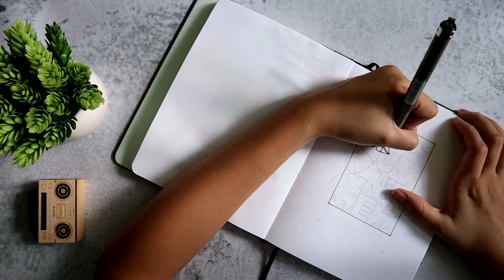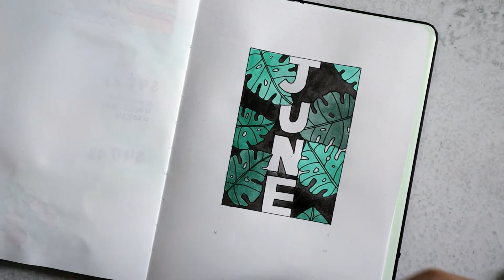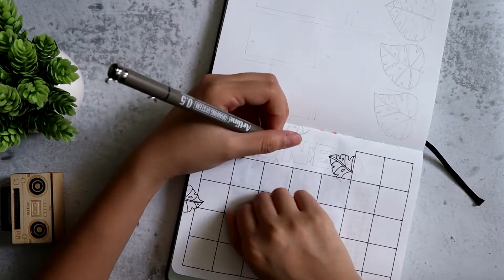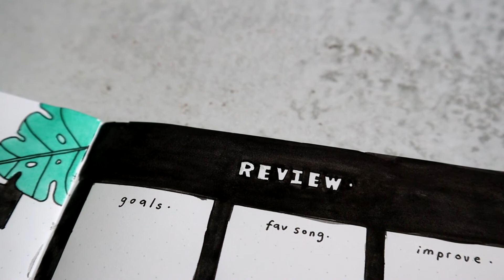June Setup | 欢迎光临龟背竹的秘密花园 🏞 6 月欧美风子弹笔记设计 ✒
走进这座密林，
请你细细地聆听。
夹在风声中的是暗夜的声音。

呃呃呃我又来求饶了 🙏
五月的手帐片真的很对不起呀……所以这次乖乖地附上了四月回顾和配音。
（戳手指）

某菲：我去找了一下它的中文翻译。
某菲：呃……我也不知道它的中文叫什么 😐
话说这段的时候我也不知道我在公三小 😂
如果有小天使知道 Negative Painting 的中文是什么的话，可以留言一下众乐乐喔！
感激不尽 😘

• 手帐本 •
Mossery Medium Threadbound Notebook (Dotted)： MYR 102+

• 工具和材料 •
+ Sakura Koi 樱花水彩 30 色（Stickeriffic）

• 笔类 •
+ Artline Drawing System 0.5（文具店）
+ Artline Drawing System 0.05（文具店）
+ Pentel Arts Aquash Water Brush（Popular）
+ Miniso Aquarelle Brush（Miniso）

Sophea • 20 • 🇲🇾
喜欢手帐，喜欢吃冰，喜欢对梦想执着的追求
偶尔有点神经质，偶尔发出魔性的笑声，偶尔自言自语
终于还是 2 字头了的家伙。

拍摄 | Canon EOS M50
剪辑 | Sony Vegas Pro 14
圆圆和可爱的脸 | 父母基因

• 音乐 •
(00.00) Sway - VonnBoyd

• 我最常去淘音乐的地方 •
▶ HearWeGo
▶ Music for Creators
▶ LAKEY INSPIRED
[ 如有其他出处会另外标明 ]